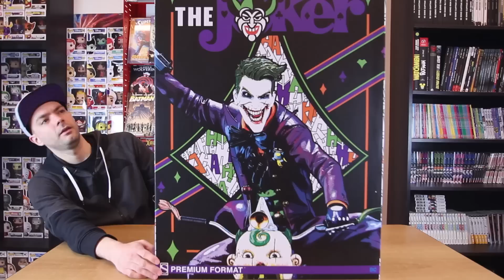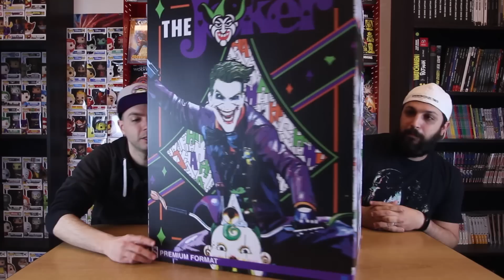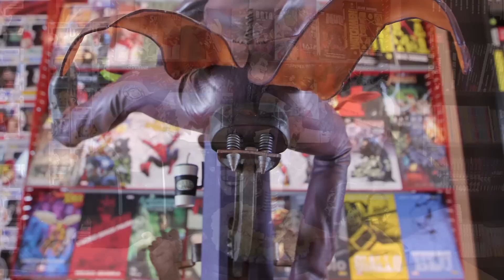Joker PF 2019 - UNBOXING REVIEW - Sideshow Collectibles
Unboxing Review di un certo spessore con un personaggio che tutti amiamo... TUTTI! E chi dice di no, mente spudoratamente! Abbiamo la nuova Premium Format dedicata all'arcinemesi dell'Uomo Pipistrello: Joker!
Vi piace? Fatecelo sapere con un commento e condividete il video!
Buona visione!

36078 Valdagno (VI)